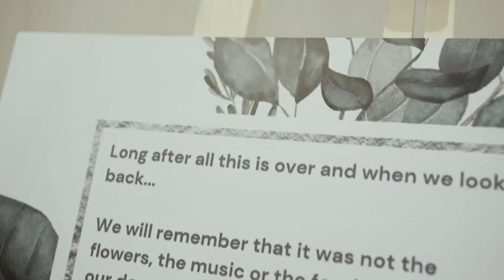wedding teaser 2022 | Destination wedding | Perfect Makers